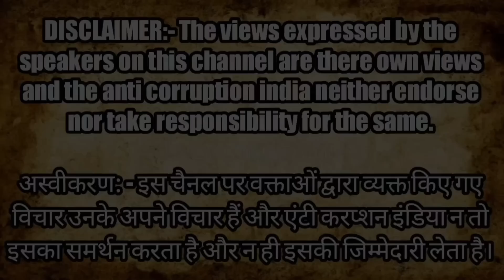2024 Election मे यदि BJP जीती तो पूरी गर्दन कट जाएगी? पूर्व न्यायाधीश | Montoo Raja | PM Modi | News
2024 Election मे यदि BJP जीती तो पूरी गर्दन कट जाएगी? पूर्व न्यायाधीश | Montoo Raja | PM Modi | News

BJP will be dangerous if it will win in 2024 elections said former justice B G kholse Patil || anti corruption India news || montoo raja || pm narendra modi in 2024 election || Loksabha elections 2024

Montoo Raja
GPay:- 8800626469